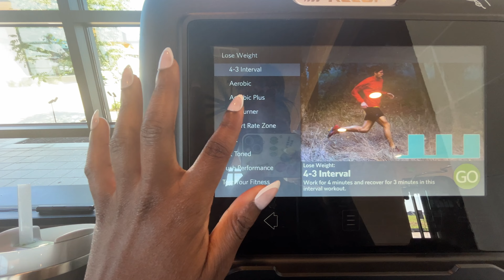8 AM SUMMER MORNING ROUTINE ✨ skincare, makeup, gym + planning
Hope you enjoy watching my summer morning routine! Not every day looks the same, especially because I work a 9-5 office job during the week. But I love my weekends where I don't have many plans and can just relax and stay productive with my to-do list. In this video, I show my productive morning routine that involves healthy habits, gym workout, my skincare routine and more!

Etsy Budget Spreadsheet

🌱FAQS
Film Equipment? → Sony  ZV E10 + iPhone + GoPro + DJI Mini Pro 3